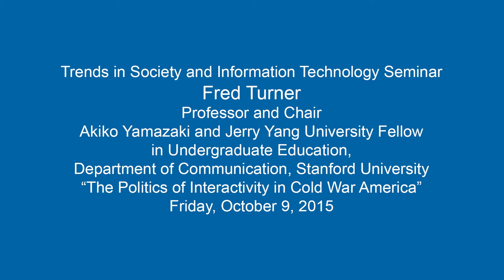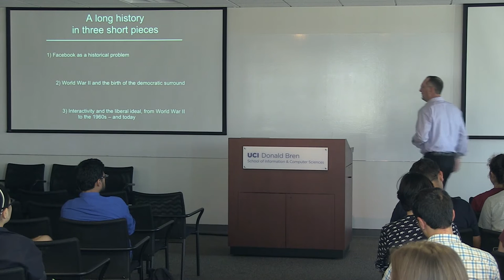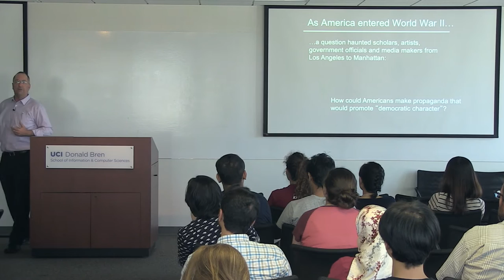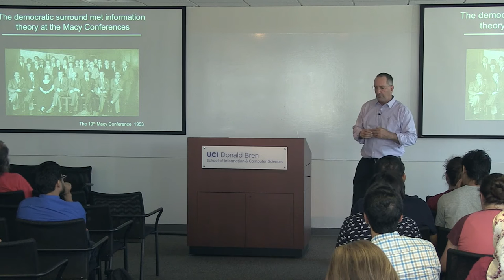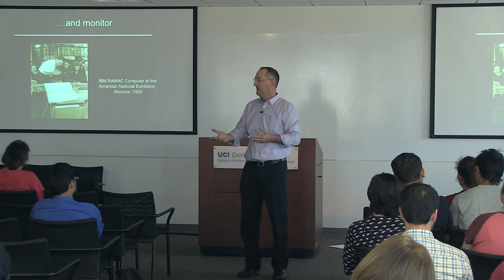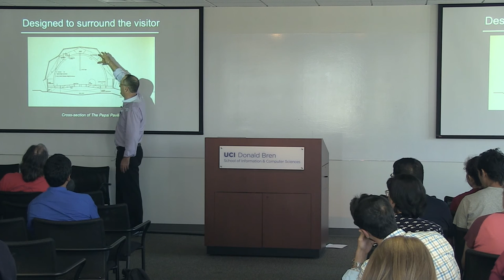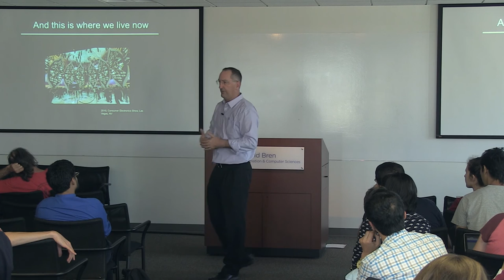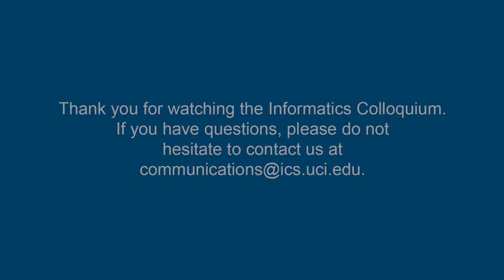The Politics of Interactivity in Cold War America - Fred Turner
Trends in Society & Information Technology Series:
The Politics of Interactivity in Cold War America
By Fred Turner, Professor in Department of Communications, Stanford University

Abstract:
Today we find ourselves surrounded by screens on our iPhones, our tablets, our desktop  computers. Little do we know that we are living out the multimedia dreams of several dozen  Cold War social scientists, a handful of Bauhaus artists, and the musician John Cage. This talk  will track those dreams and the politics that drove them from World War II to the psychedelic  sixties. It will lay bare the long-buried cultural roots of today’s multimedia revolution and in the process, provide a rich historical context for thinking about the design of highly interactive digital  environments

Bio:
Fred Turner is a cultural historian and Professor of Communication at Stanford University. Since  the late 1990s, he has been tracing the ways in which changes in computing and American  culture have shaped one another. He is the author of several books, including the award winning From Counterculture to Cyberculture: Stewart Brand, the Whole Earth Network, and the  Rise of Digital Utopianism, and most recently, its prequel, The Democratic Surround: Multimedia  and American Liberalism from World War II to the Psychedelic Sixties.